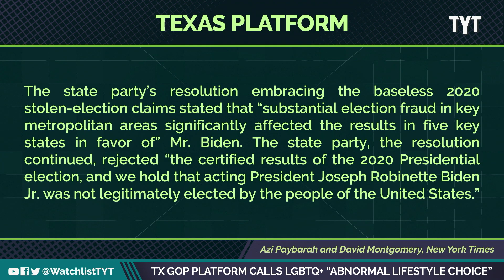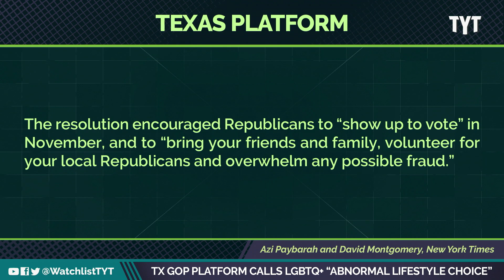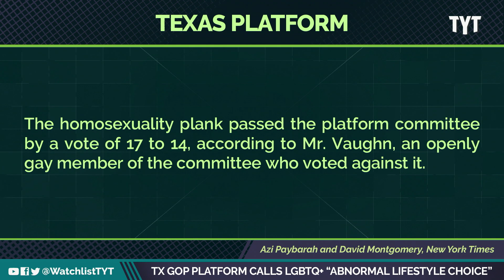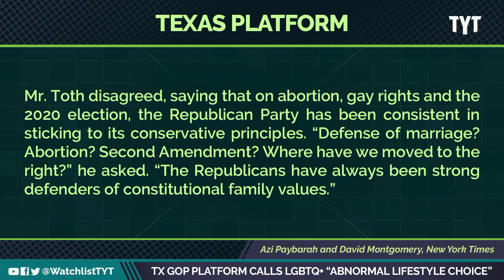Texas GOP Convention Pushes The Most Ignorant Claims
The Texas GOP convention is pushing aggressive right-wing resolutions with a tinge of homophobia attached to it. Jayar Jackson and Francesca Fiorentini break it down on The Watchlist.

"The Republican Party of Texas over the weekend adopted a resolution at its state convention that rejects President Joe Biden as the winner of the 2020 election, further aligning the state party establishment with former President Donald Trump in pushing false election claims.

"We reject the certified results of the 2020 Presidential election, and we hold that acting President Joseph Robinette Biden Jr. was not legitimately elected by the people of the United States," reads the resolution, passed by voice vote in Houston on Saturday. "We strongly urge all Republicans to work to ensure election integrity and to show up to vote in November of 2022, bring your friends and family, volunteer for your local Republicans, and overwhelm any possible fraud."

220621__WL03_TX_GOP_Platform